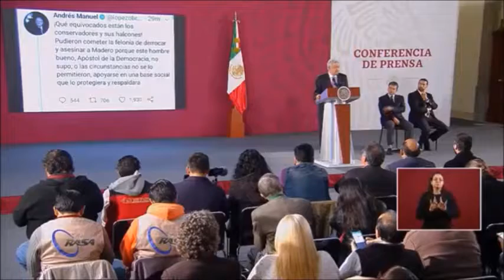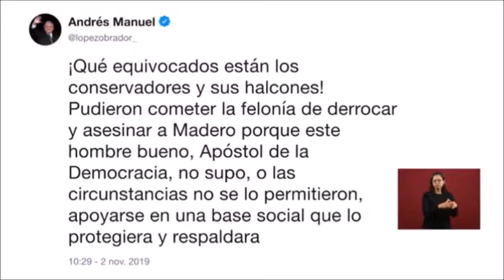AMLO: No hay condiciones para un golpe de estado.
El Presidente AMLO comentó que no están dadas las condiciones para un golpe de estado en México y explico detalladamente los tuits que publicó el fin de semana.